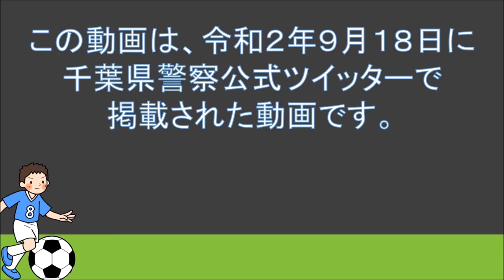道路に飛び出さないで！【ジェフユナイテッド市原・千葉の交通安全教室②】【千葉県警察公式チャンネル】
☆ジェフユナイテッド市原・千葉のコラボ動画です。
☆学校の安全指導などで活用してください。